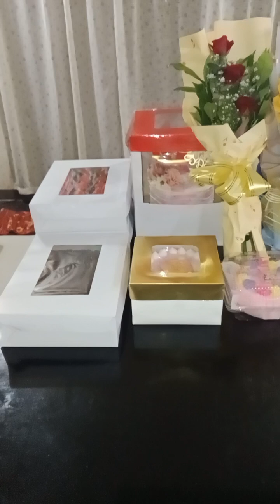VLOG#609 || MOTHERS DAY CELEBRATION